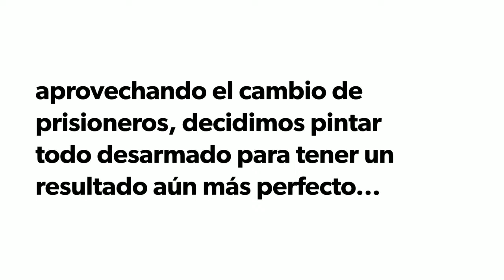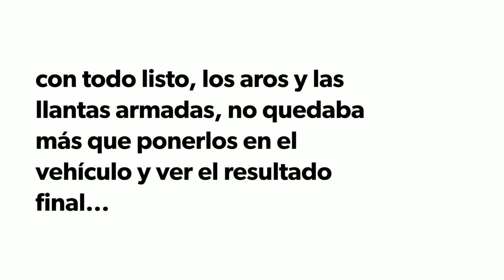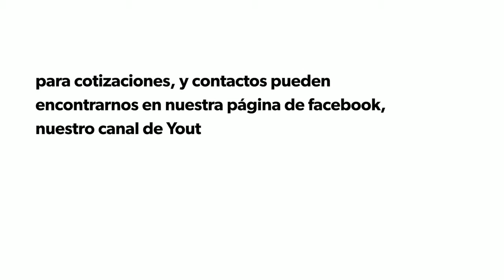Scion FRS - TRD Special edition 248/1500